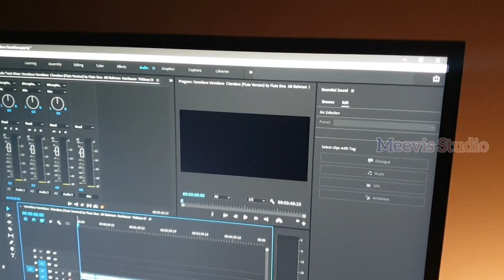Kanave Kanave - Vennilave Vennilave ft Meenakshi | Meevis Studio